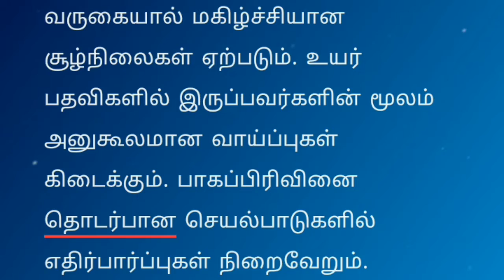purattasi matha rasi palan 2021 magaram | புரட்டாசி மாத ராசி பலன் 2021